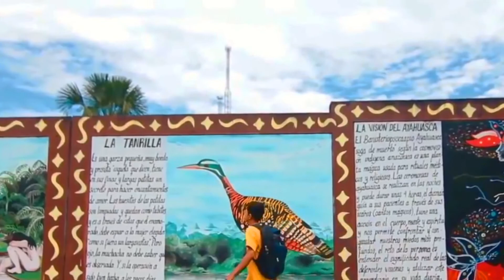Conociendo el distrito de NAUTA